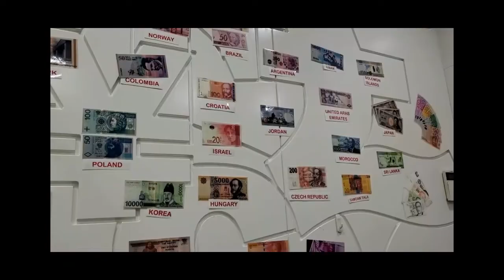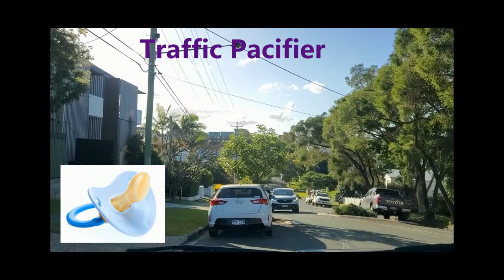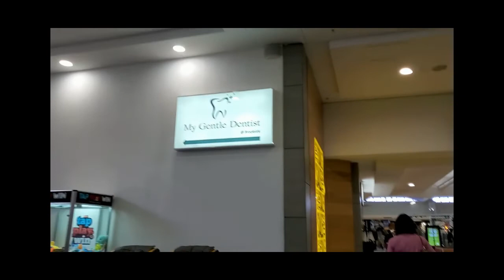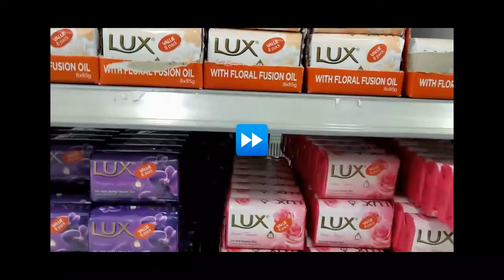FINALLY Found it! Is this the PERFECT Winter Jacket? (Shopping for Warm Clothes - Part 4)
Finally got it! A Winter jacket that is the right size, colour and style.

00:00 Intro
00:53 Brisbane Streets are a Dizzy Rollercoast Ride
02:40 View of Brisbane City
03:12 Cute Boutique Shops
04:47 The Steepest Rollercoaster Ride Street
07:17 Back Home with Shopping
10:05 Backyard Trees
12:20 Emotional Damage
13:45 Driving to Next Shopping Mall
14:23 OMG - Traffic Pacifiers
17:00 Reminds me of Bonafacio Global City in Manila?
17:48 Finding New Cosmetic Brands
20:40 Lazy Buggers - Already Closed at 4:00pm
23:24 Finally! Found it! The Perfect Winter Jacket
27:55 More Shopping? Just Kill Me!
28:37 Back on the Road Home
31:57 Cooking Chicken and Rice
33:45 She Said: "It's Sarap!"